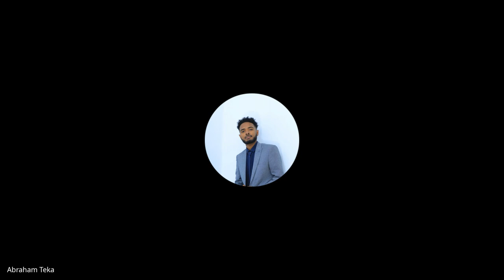Cohort B W4D1, Standup